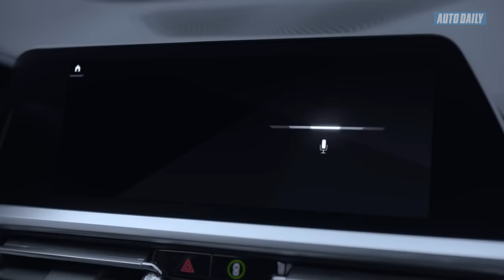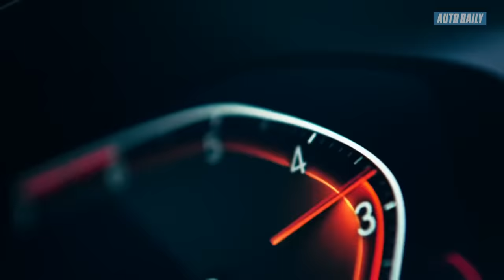BMW 3-Series 2019 và Mercedes-Benz C-Class 2019: Bạn chọn xe nào? |AUTODAILY.VN